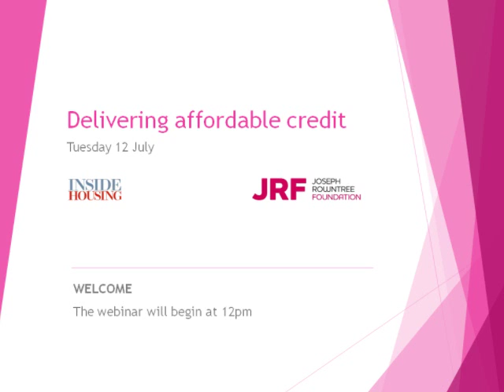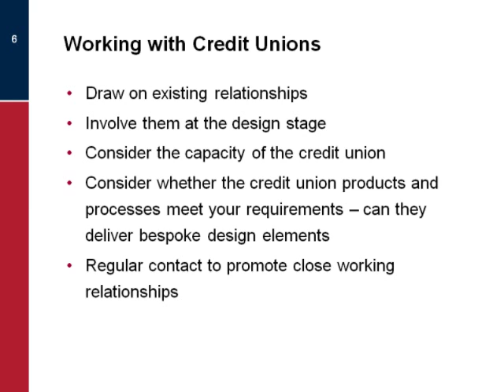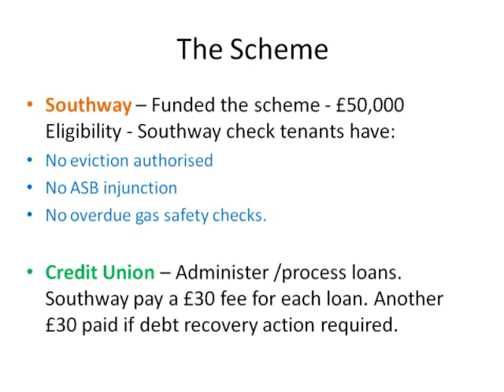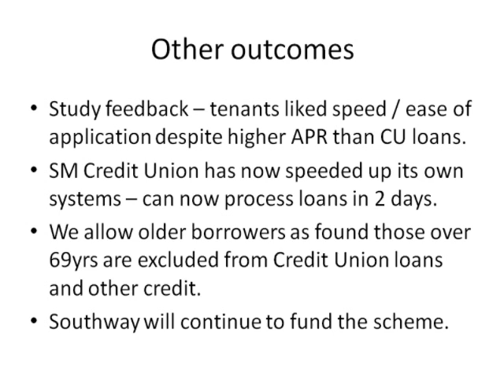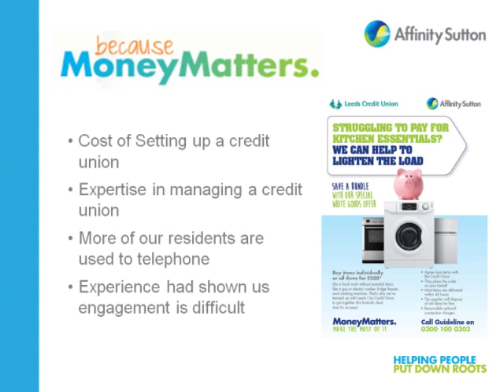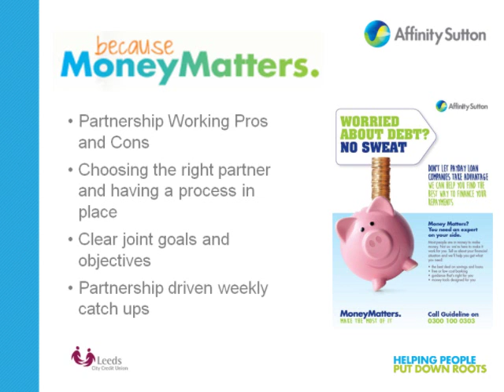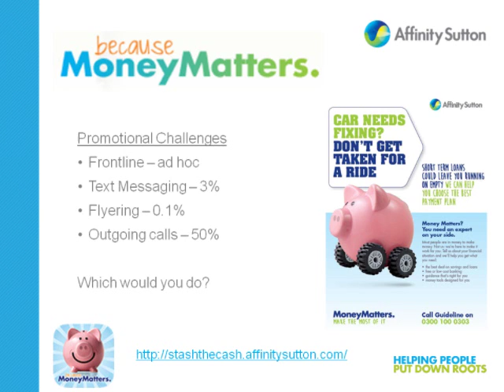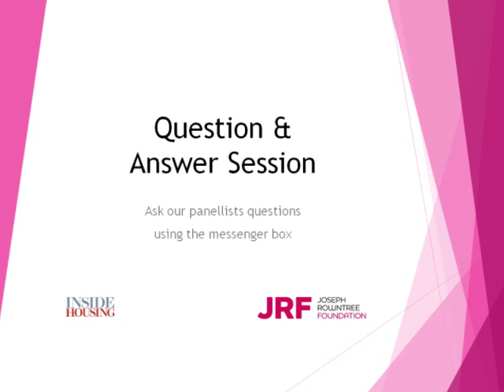Delivering affordable Credit webinar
Following on from the launch of a new Joseph Rowntree Foundation report ‘Housing Association Innovation in Delivering Affordable Credit’, this webinar will hear from its lead author and two major contributors to the research.

The session will highlight some of the innovative practices that housing associations are applying in their attempts to improve the financial inclusion of their residents. It will also discuss how effective these schemes have been at reducing the use of high-cost credit measures by tenants.

Our expert speakers will share their valuable personal experiences, and offer you the opportunity to table questions to them.